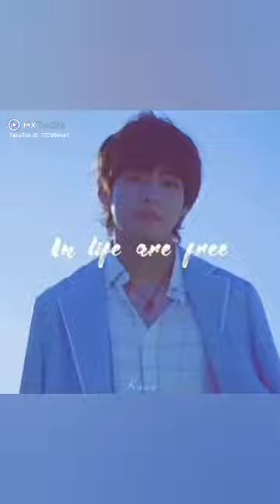BTS Kim Tae hyung V